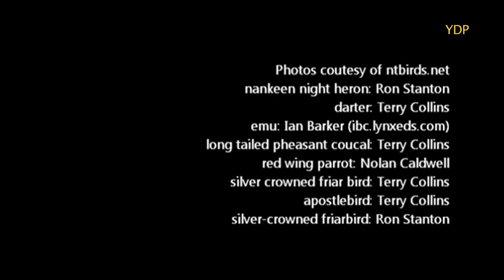Bill's Birds 3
Yidumduma Bill Harney's vast indigenous science is highlighted here in 20 minutes of bird calls and related wisdom. In one single campfire recording broken into 3 parts, Yidumduma teaches us about 40 birds on his land. Yubulyawan Dreaming Project. 2012.